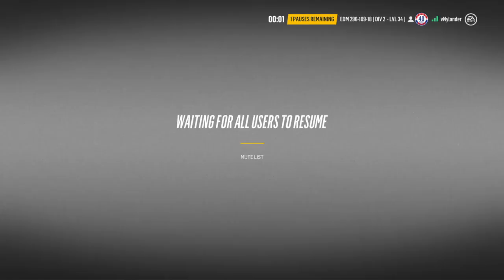Oil Kings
PSN: BBegrand / Twitter: BBegrandYT / Twitch: Begrand93